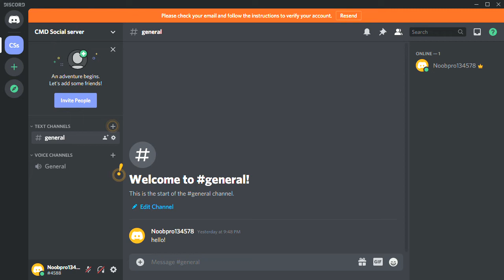Discord sever EPIC CLICK OR DIE NOOB